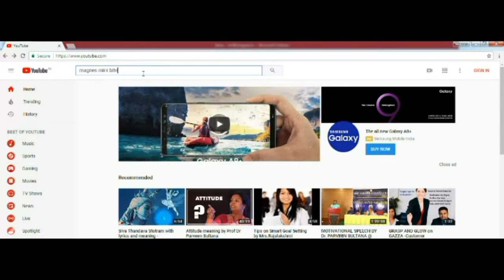உங்களுடைய EGO நிலை என்ன?